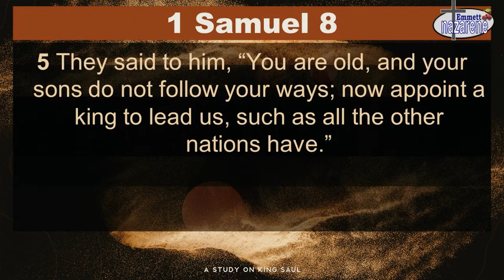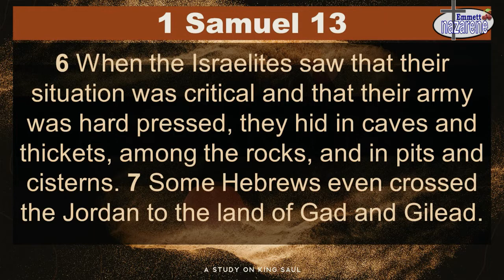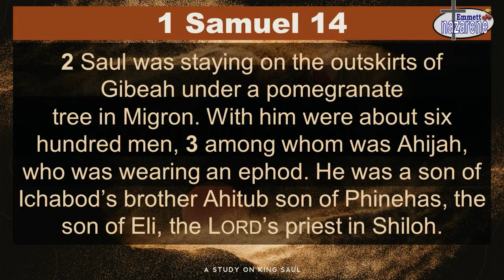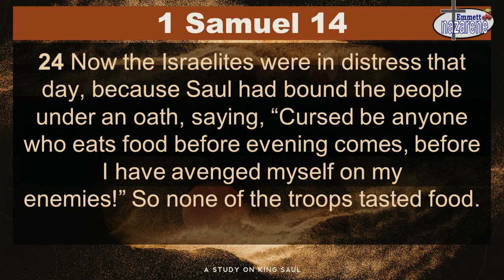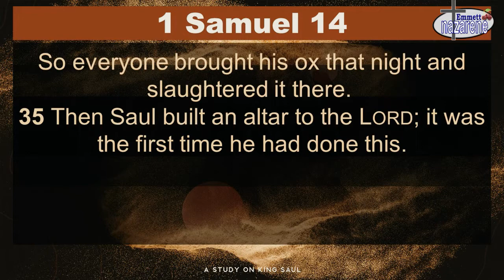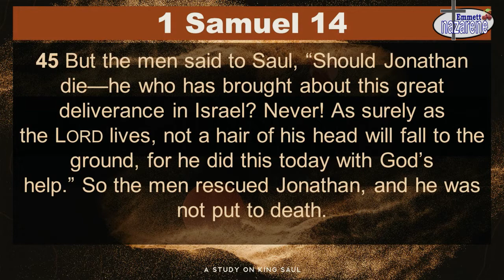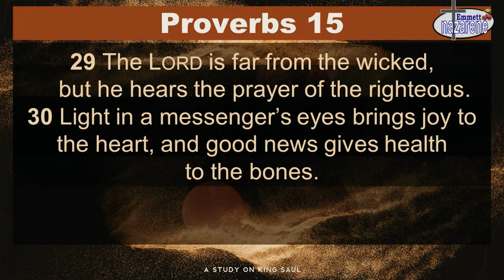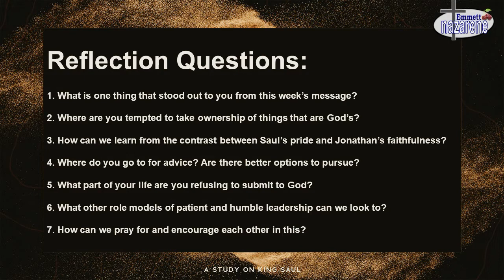Sermon May 17, 2020: How to Squander Your Potential #2 | Emmett Nazarene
How to Squander Your Potential. When we choose to move forward in things we can't handle on our own, we tend to make a really big mess. As we begin to look at the life of King Saul, we see a perfect example of what happens when we grow impatient with God and step in and try to do it ourselves. Has this ever happened to you? What does God want you to reflect on in this?